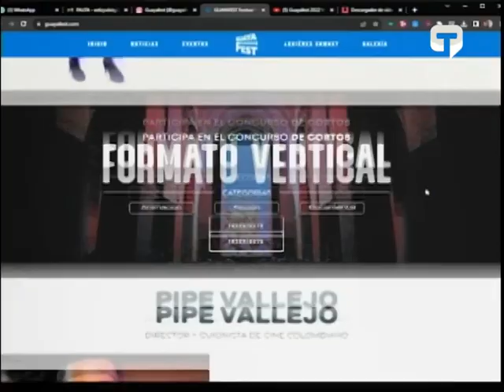Arrancó festival de Cine Guayafest Edición Colombia